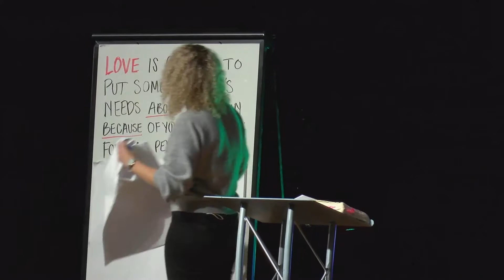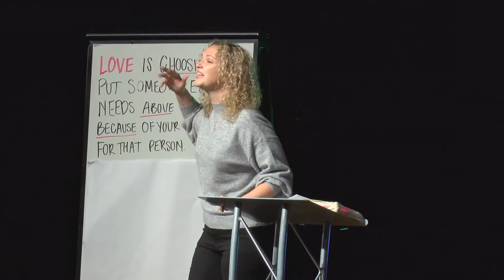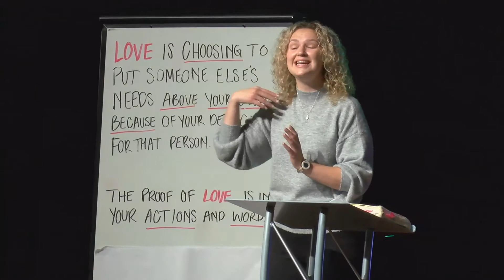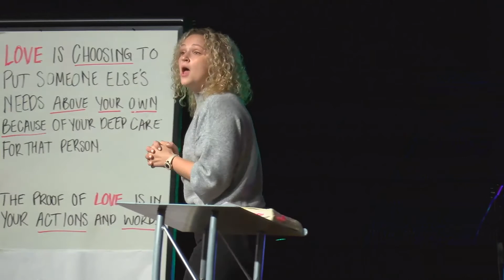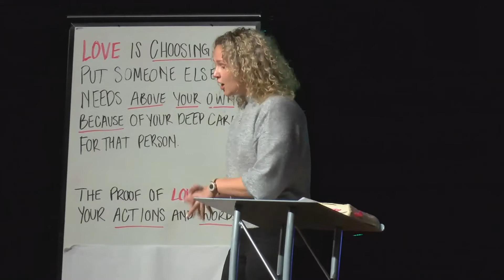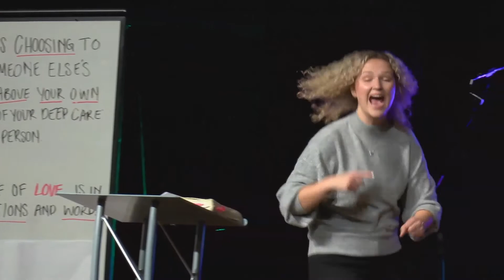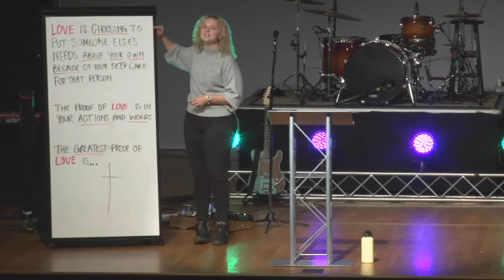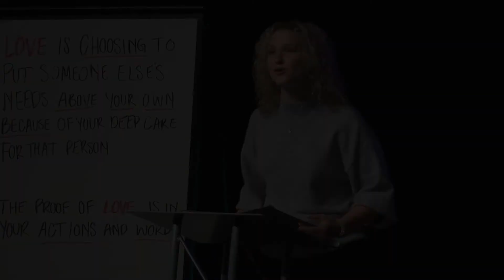Chapel | Hannah Staubs | 11.17.21